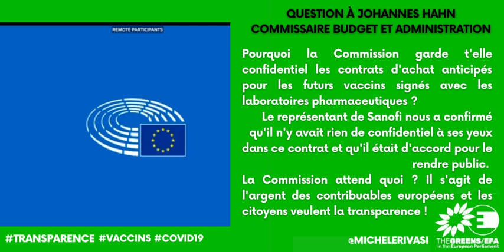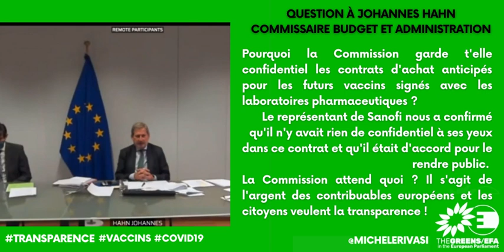Pourquoi la Commission Européenne garde t-elle confidentiel les contrats d'achats de vaccins ?